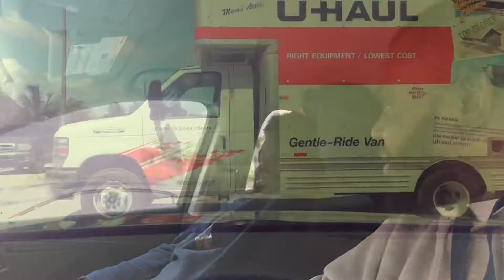Jack Boys Episode #1(The cook up) short film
Hood movie